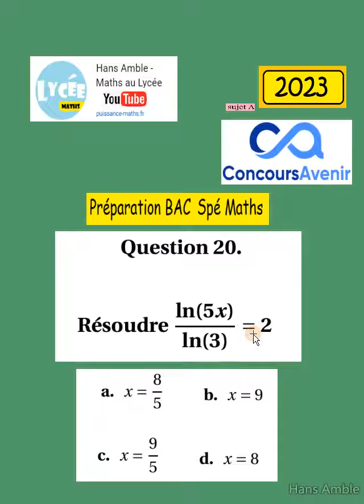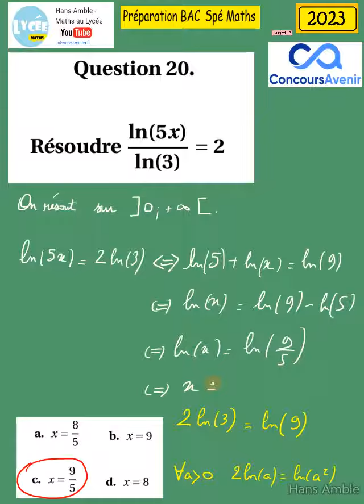BAC Spé Math -Concours avenir 2023- préparation du QCM - question 20 /45 corrigé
sujet 12 septembre 2023 Métropole

Sujet 27 septembre 2023 Amérique du Sud